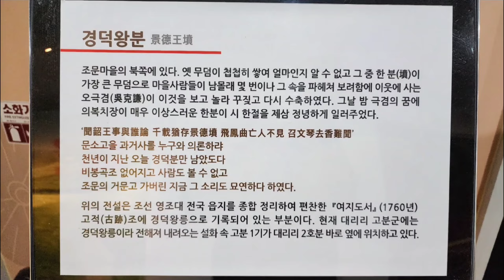조문국 고분군_경북 의성군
조문국 고분군!

조문국 박물관 바로 옆에 있다. 조문국의 시그니춰 고분군이다. 고분군 조성에 작약꽃 단지와 사이길과 둘레길을 만들어 걷기에 적당하게 했다.

한 가운데 경덕왕능으로 추정되는 능묘와 고분군 발굴과 유물 전시공간이 있어, 특이한 경험이 된다.